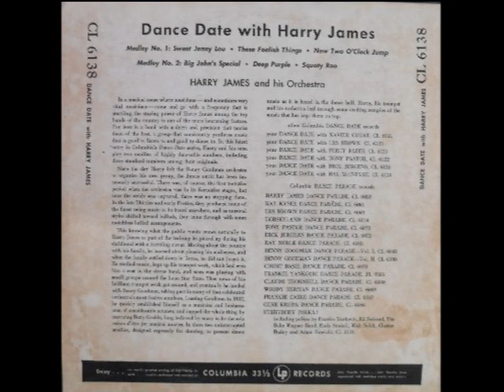These Foolish Things (Remind Me Of You) - Harry James, 1950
These Foolish Things  (Remind Me Of You) - Harry James and his Orchestra, 1950
Recorded July 10, 1950 in New York City
Released in 1950 on Columbia CL 6138, Your Dance Date with Harry James, and re-issued on Collectables COL-CD-7413

Written by Harry Link, Holt Marvell, and Jack Strachey
Arranged by Neal Hefti
Trumpet – Everett McDonald, Nick Buono, Phil Cook, Stan Fishelson
Trombone – Carl “Ziggy” Elmer, Dave Robbins, Lee O'Connor
Valve Trombone – Juan Tizol
Alto Saxophone – Willie Smith, Mascagni "Musky" Ruffo
Tenor Saxophone – Corky Corcoran, Jimmy Cook
Baritone Saxophone – Bob Poland
Piano – Bruce MacDonald
Bass – Bob Stone
Drums – Jackie Mills